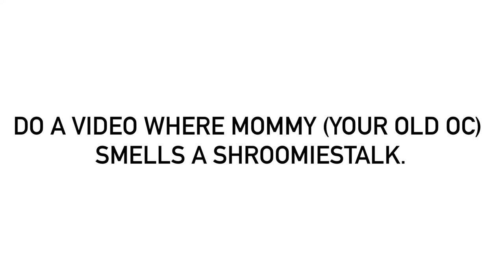For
Must be fun to use that character again for a few occasional videos, right?